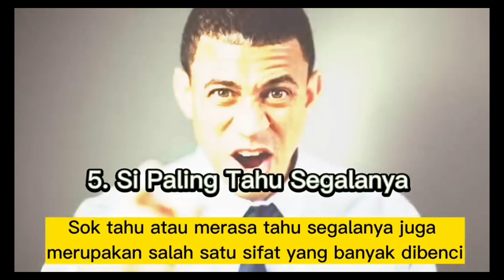7 Sifat Teman yang paling dibenci